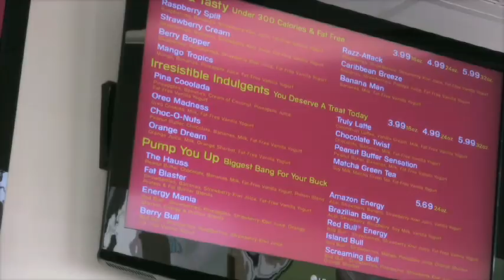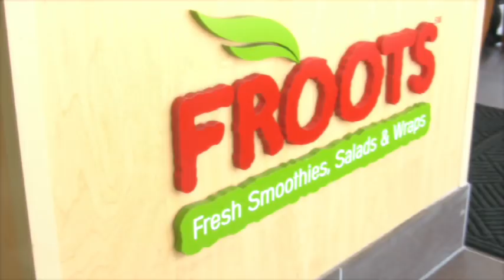StudioNow | Froots-TechRidge 2009 | commercial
I'm Jeremy Steel of EidolonVisage Productions: On this project, I worked through an out-of-state company specializing in web commercials for local businesses. My partner ran acquisition and I did all the business and post (audio/video editing, compositing, and web compression).
-2009